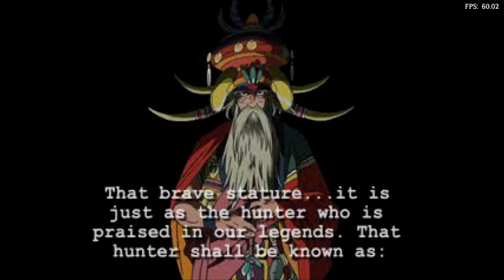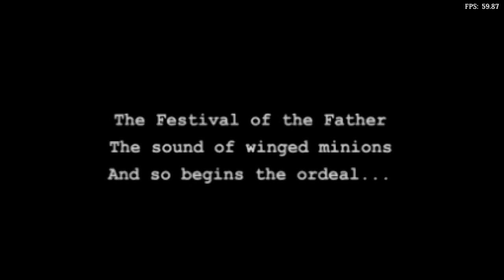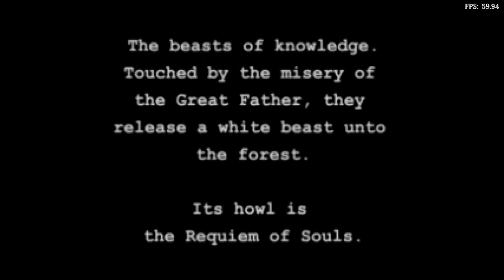Is Jade Cocoon: Story Of The Tamamayu Playable? RetroArch Performance [Series X | SwanStation]